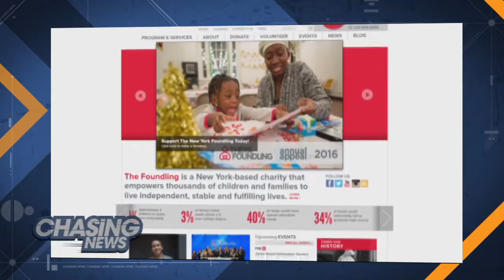Unleased!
Anna Teshu became an internet sensation after pictures surfaced of her being walked on a leash by a man in a Staten Island mall.

Numerous reports stated that she was missing and was last seen at her mother's home on Christmas Eve.

Now Teshu has posted a video of herself on Facebook stating that she is fine.

We spoke to psychologist Dr. Jeffrey Gardere about Teshu.